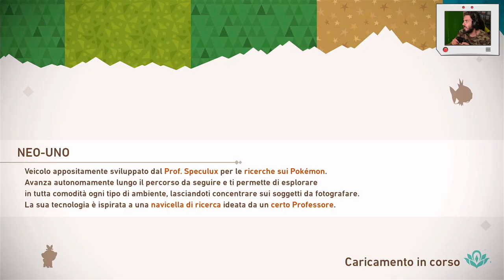New Pokémon Snap - Episodio 4 | Giungla Arboros